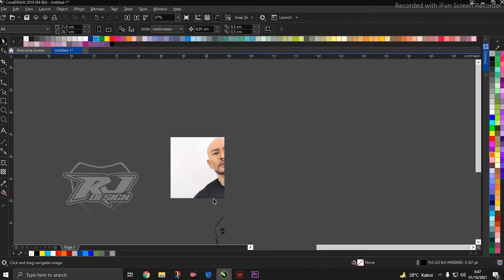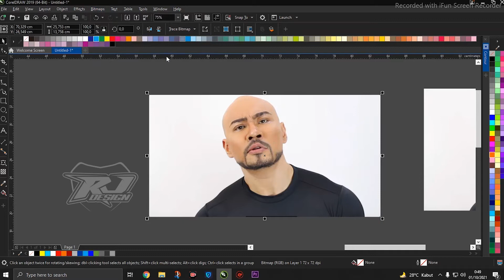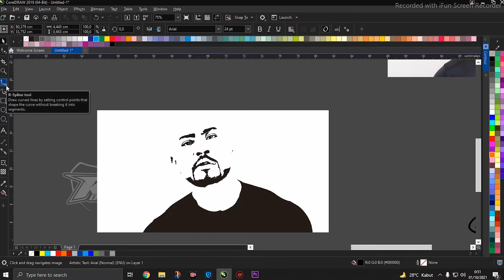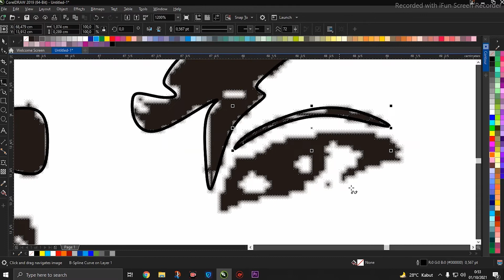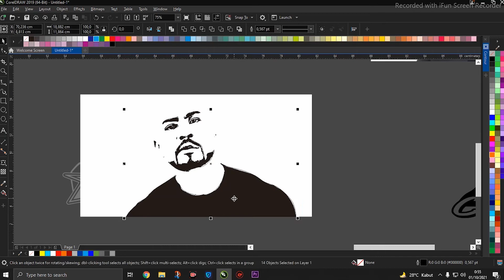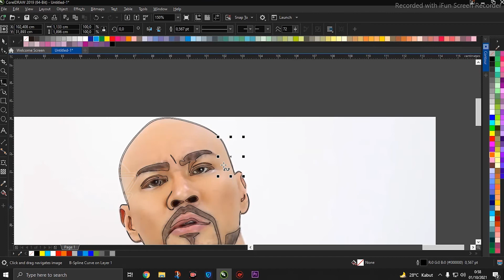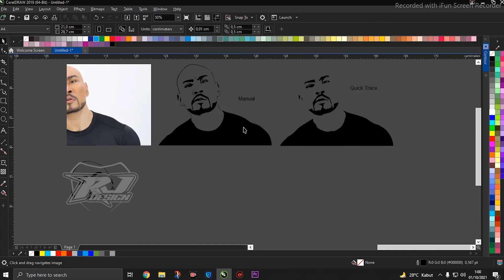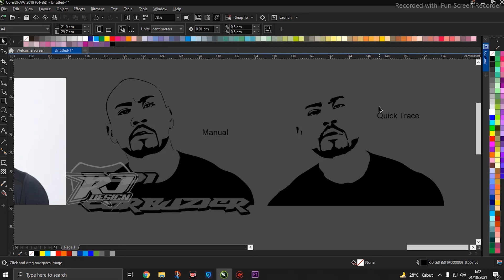TEKNIK DESAIN CORELDRAW YANG SANGAT BERGUNA SEPANJANG KARIR DESAIN !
Tutorial Teknik Desain CorelDraw yang sangat berguna untuk Designer Pemula / yang mau Belajar Desain CorelDraw !

Di video Teknik Desain Part 1 ini membahas cara membuat Sketsa Wajah / Line Art dengan Mudah dan Cepat !
Semoga bisa bermanfaat dan berguna untuk para Designer CorelDraw, baik Pemula maupun yang mau memulai belajar Desain CorelDraw.

Aktikan lonceng notifikasi agar nggak ketinggalan untuk Teknik Desain selanjutnya !!

Thak's For Watching ... Like ... Share !!!